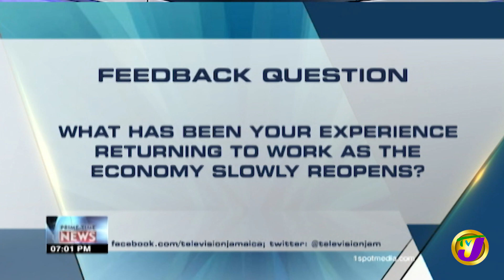TVJ News: Headlines - June 15 2020